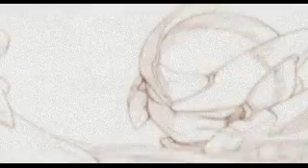Megaman Zero Inspirational GMV - This Is How Winners Are Made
I have been feeling depressed lately and I have been stressed out from all my stuff of college, so after last night I decided to finally make a GMV that made me remind myself and everyone here that one cannot just fail in life. We all fall and break down, but it's up to us if we wan to become more than that. Inspired by GodfatherCA1 I decided to make unique video about my favorite video game character Zero. Hope you all like it. I wanna hear your reactions, how do you feel now? How did this affect you? If it even did.